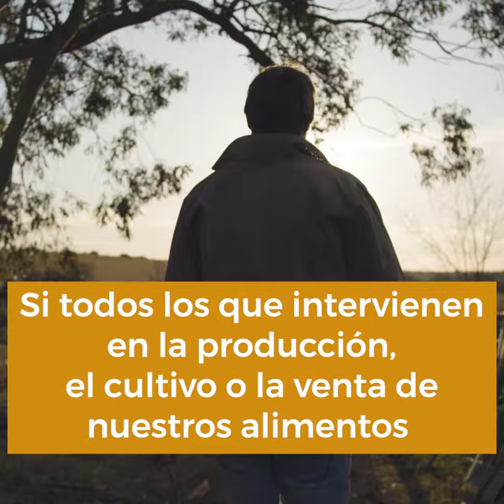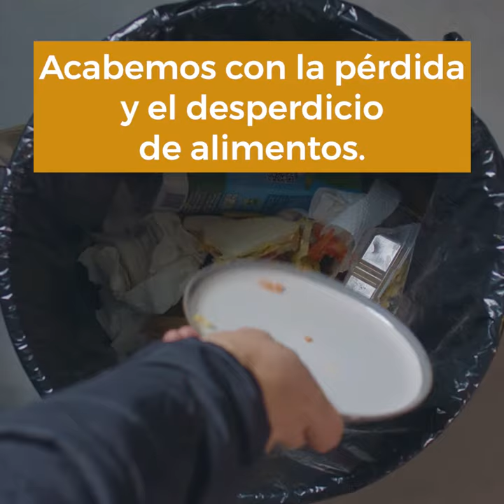Acabemos con la pérdida y el desperdicio de alimentos. Hoy.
Millones de personas padecen hambre

y la COVID-19 está empeorando la situación.
Para tener una posibilidad de vencer al hambre,

debemos poner fin a la pérdida y el desperdicio de alimentos.
El 14 % de los alimentos en todo el mundo se pierde

incluso antes de que tengamos la oportunidad de comprarlos.
La mayor parte de los alimentos se pierde durante la cosecha, el transporte y el almacenamiento.
Pero cuando finalmente llegan a nuestras despensas o nuestros platos,

desperdiciamos demasiados.
¿Te imaginas lo que podría suceder

si mejorásemos nuestras acciones

en cada etapa del viaje de nuestros alimentos?
Si desarrolláramos nuevas tecnologías

para mejorar los sistemas de cultivo.
Si todos los que intervienen en la producción, el cultivo o la venta de nuestros alimentos

aplicaran mejores prácticas.
Si los minoristas donaran

más alimentos a las personas necesitadas.
Si los gobiernos apoyaran todo lo anterior
y los consumidores fueran más conscientes del desperdicio de alimentos.
Todos podemos contribuir.